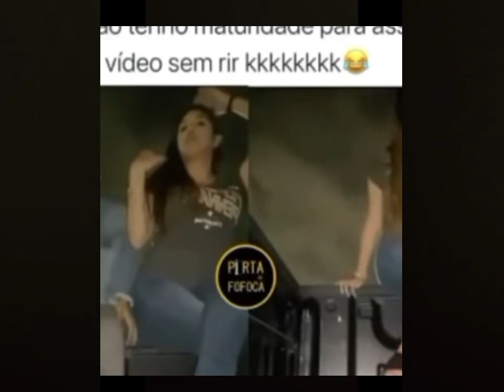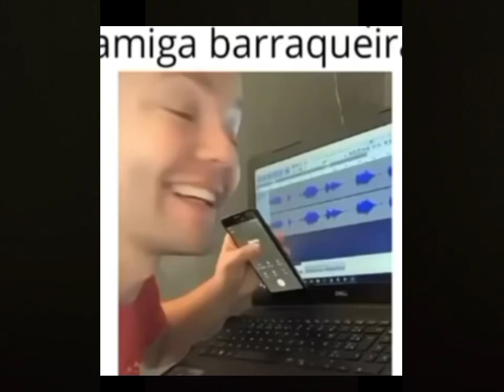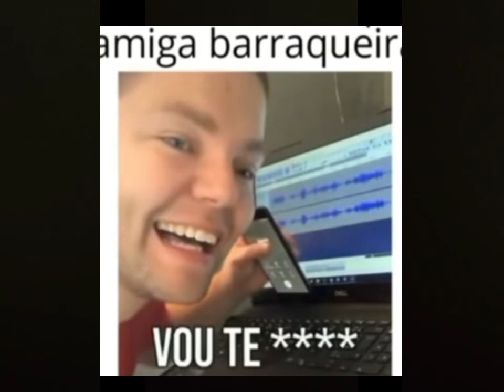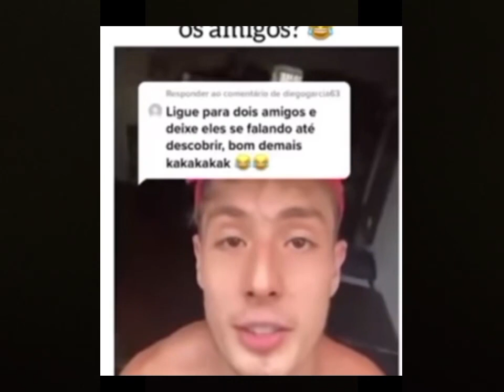WLT Memes os melhores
Vamos rir muito